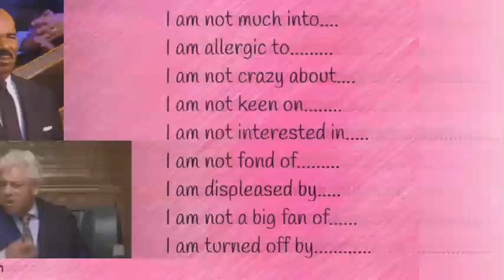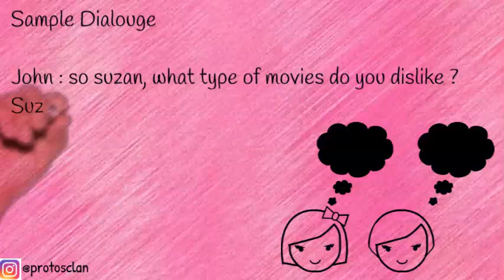Don't say I Dislike,use better words to talk about your dislikes|Expressions for dislikes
Don’t use I dislike every time when asked about your dislikes. Make your English learning easy and fun I suggest learn by focusing and repeating.